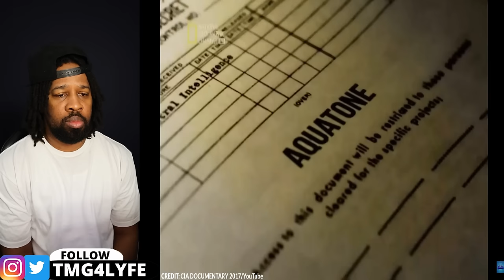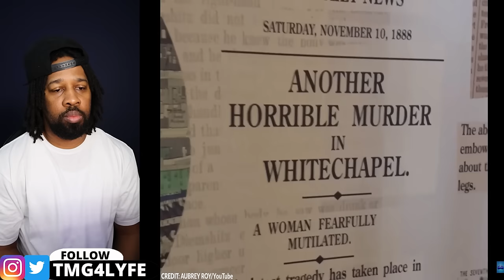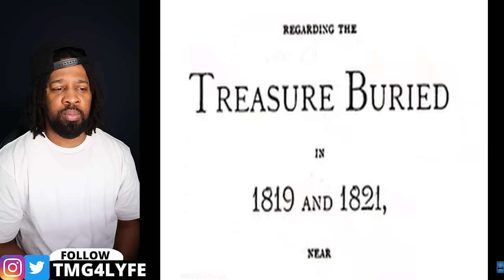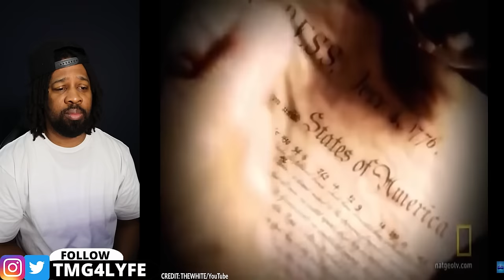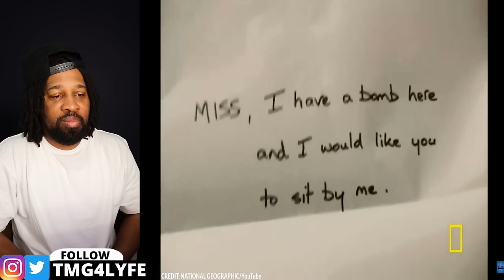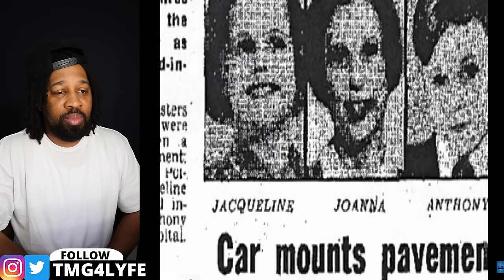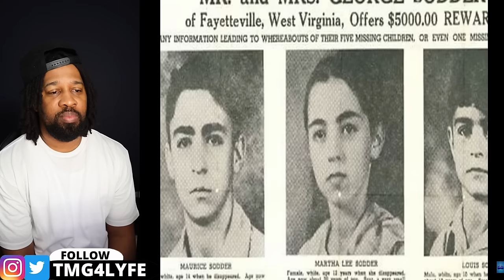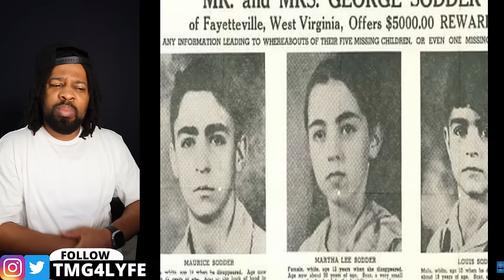20 World Mysteries No One Can Explain